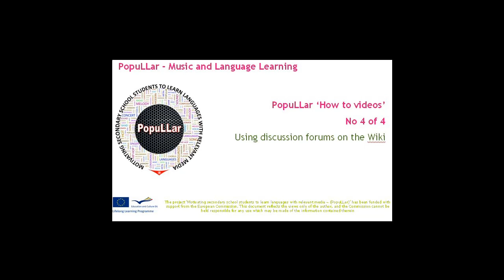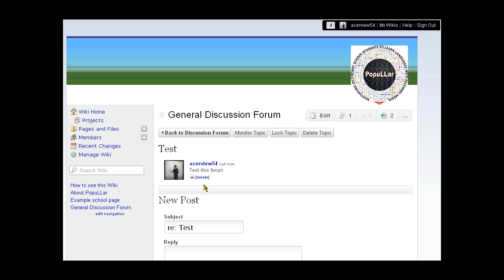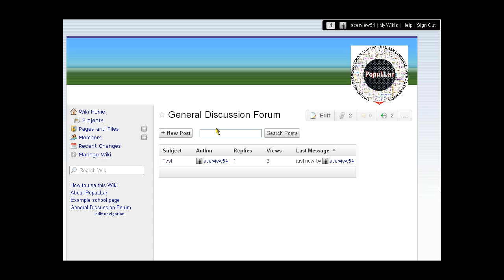PopuLLar Using the Discussion Forums 4